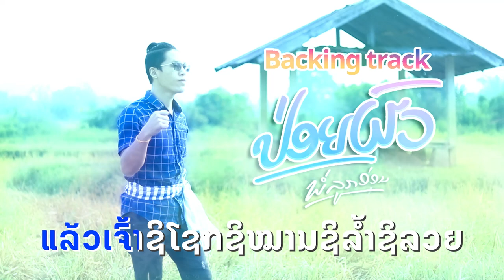ปล่อยผัว | ປ່ອຍຜົວ | Backing track | พ่อลูกอ่อน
ເພງ: ປ່ອຍຜົວ
ຮ້ອງໂດຍ: ພໍ່ລູກອ່ອນ
ເນື້ອຮ້ອງ-ທຳນອງ: ອຈ ແປະ ຄົນຂຽນເພງ
ດົນຕຣີ-ມິກມາສເຕີ: ອຈ ເລ້ນ້ອຍ ມິວສິກ
ຖ່າຍທຳເອັມວີ: ສາຍນ້ຳຕົງ
ຕັດຕໍ່ກຣາບຟິກ: ພໍ່ລູກອ່ອນ
ຜູ້ລົງທຶນ: ແຫວນທອງ-ພໍ່ລູກອ່ອນ
 ປ່ອຍຜົວເປັນບົດເພງສ້າງສັນອີກຜົນງານໜຶ່ງທີ່ສື່ສານເຖິງຜູ້ຊາຍ, ໂດຍສະເພາະພໍ່ລູກພໍ່ເມຍຄືໄທເຮົາເຈົ້າຂ້ອຍນີ້ລະ ທີ່ແຕ່ງງານແລ້ວບໍ່ໄດ້ມີເວລາໄປນັ່ງສ້າງສັນຊຸມແຊວນຳໝູ່ນຳພວກ ມາມື້ນີ້ເລີຍຂໍອະນຸຍາດຈາກມະນຸດເມຍວ່າ ປ່ອຍໃຫ້ຜົວໄປທ່ຽວແດ່ນ່າ ປະມານນີ້
 ເຊິ່ງເນື້ອຫາຂອງບົດເພງດັ່ງກ່າວຈະເປັນແນວໃດນັ້ນ ເຊີນຊົມມິວສິກວີດີໂອດ້ານເທິງໄດ້ເລີຍ
ຖ້າຊື່ນຊອບຜົນງານຂອງພວກເຮົາກະຢ່າລືມກົດໄລຄ໌,ກົດແຊຣ໌,ກົດຕິດຕາມ,ກົດກະດິ່ງແຈ້ງເຕືອນນຳແດ່ເນີ ເພື່ອຈະບໍ່ໄດ້ພາດຜົນງານເພງໃໝ່ໆຈາກທີມງານພວກເຮົາ.